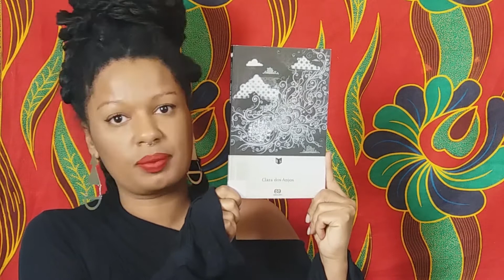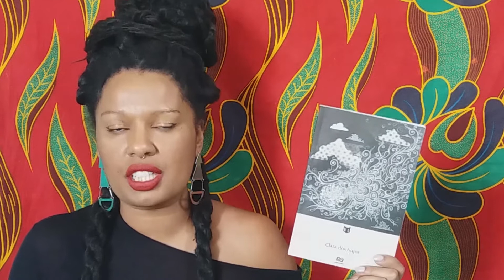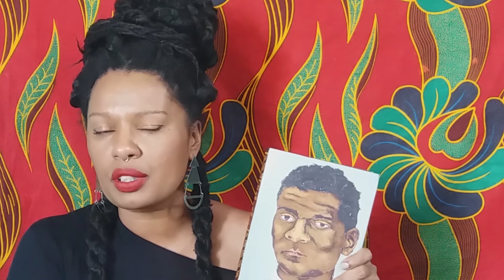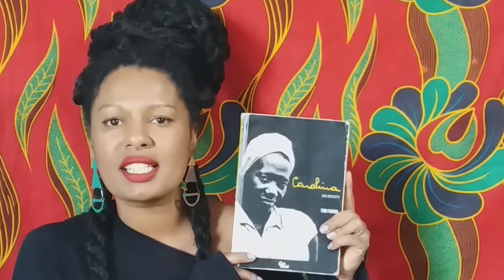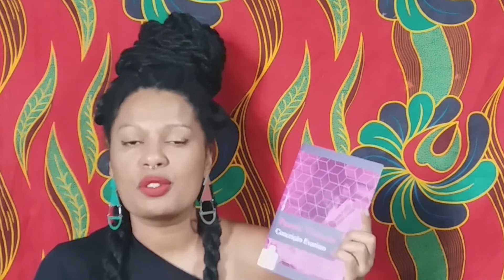MÃOS PRETAS NA LITERATURA - COM EQUIPE BIBLIOTECA - DDM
Em diversos campos do conhecimento podemos comprovar a importante contribuição da população preta para a humanidade. Na literatura não é diferente. Nessa mediação, vamos falar sobre alguns autores pretos, como Lima Barreto, Carolina Maria de Jesus, Conceição Evaristo e Cuti, para refletir sobre sua importância para a literatura brasileira e estimular a leitura de suas obras. Faixa etária a partir de 12 anos